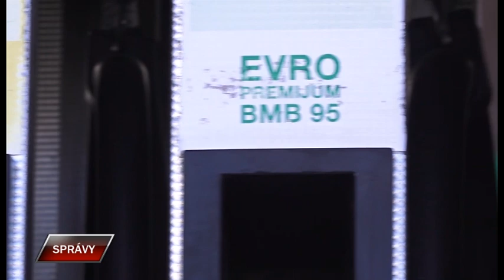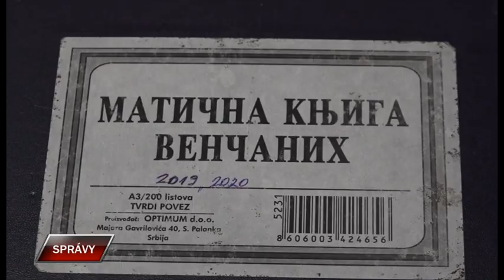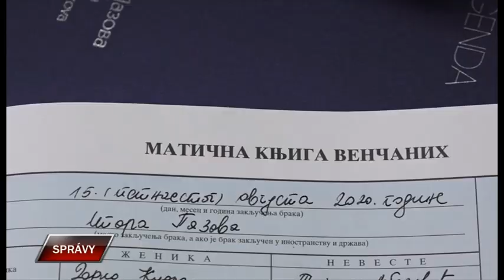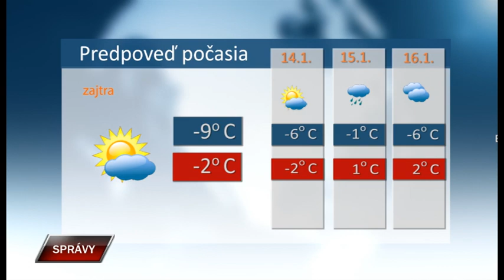Spravy 12 1 2024